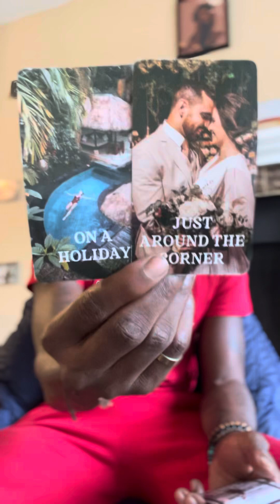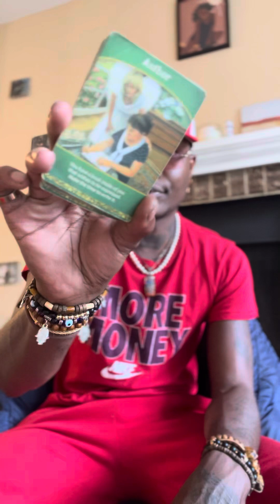TAURUS YOU HAVE ALOT TOO CHANGE, BUT FIRST YOU HAVE TO LOOK IN THE MIRROR & CHECK YOURSELF ‼️✔️